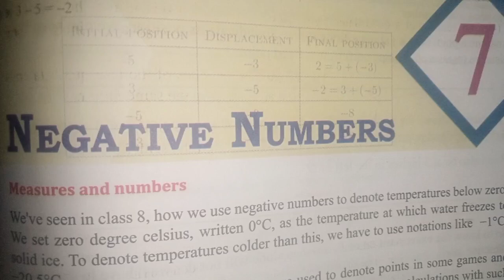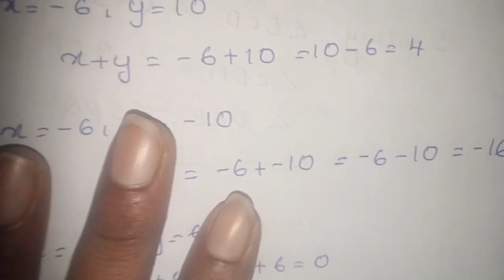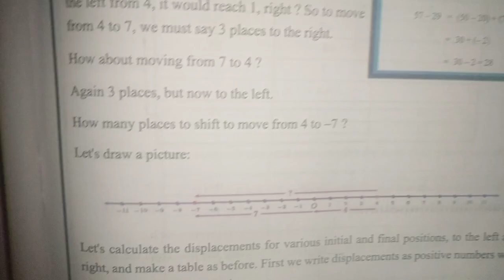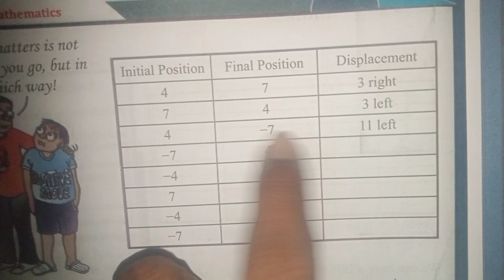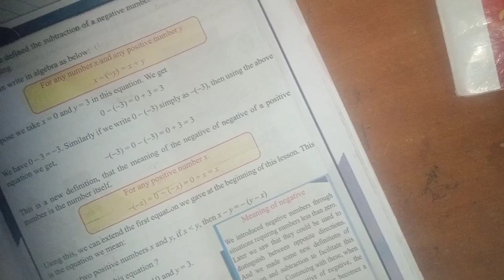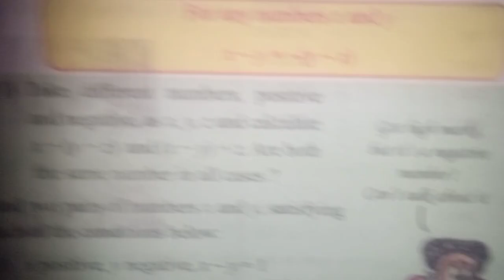9th maths /unit 7/Negative Numbers